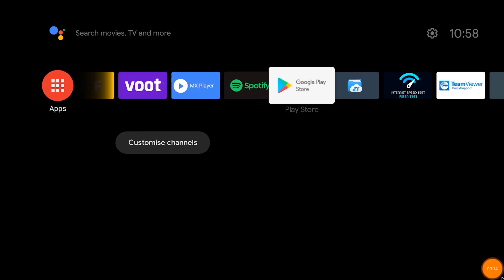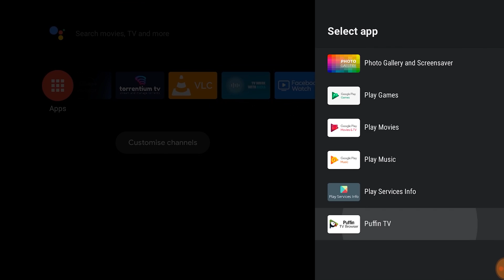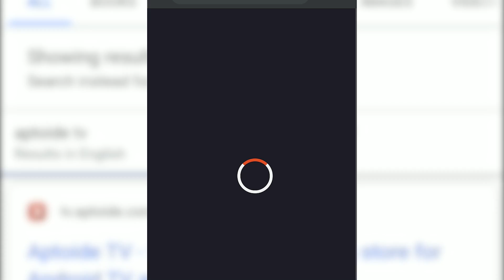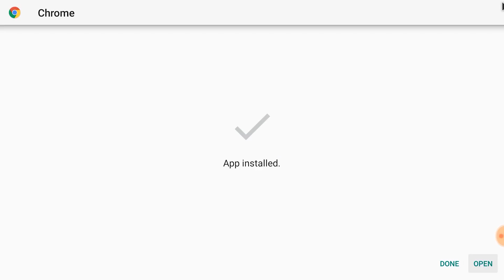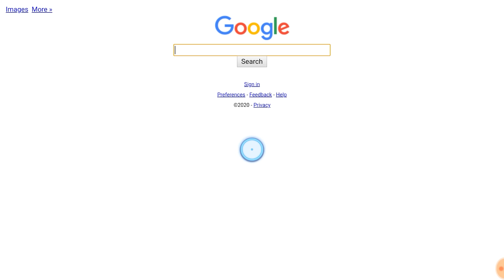How To Install Web Browser On Android TV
Android T.V doesn't come with an inbuilt web browser, check out how to install google chrome on android tv. Trouble in installing web browser?

Recommended Products:-
Amazon Firestick
Amazon Firestick 4k
Our Best Pick of Android T.V:-
Mi TV 4X
Vu Android T.V
Sony Android T.V
TCL 4k
OnePlus Y Series :- ttps://amzn.to/33ZhGTx
Sony Bravia Android T.V

Best Recommended Mini Wireless Keyboard:-
Tygot Mini Wireless Keyboard
VIBOTON Backlit Mini Keyboard
Loopan i8 Mini Wireless Keyboard
ZAMPEQ Mini Wireless Keyboard

Recommended Products:-
Redgear Pro Wireless Gamepad
Cosmic Byte C3070W Nebula
CLAW Shoot Wireless
Ant Esports GP 300 Pro V2
Logitech M337 Wireless Mouse
Wireless Bluetooth Keyboard

Best Smart T.V:-
LG Smart T.V
Samsung Smart T.V
Panasonic Smart T.V
LG Smart T.V (49 inches)
Philips Smart TV

0:00 - Intro
0:50 - Install Puffin Browser  On Android TV
1:55 - Install Chrome Browser On Android TV
3:52 - Install Firefox Browser On Android TV

Install a web browser on android tv that helps you easily access sites directly from the android tv, you can install firefox on android tv with mouse support you can also try the google chrome browser on android tv. That's not it, android tv also comes with direct support to the web as you can install a Puffin browser from an android tv play store to access most websites easily. Downloading something isn't easy on android tv as most the web browser won't support downloading functionality to download any file on android tv you can install google chrome on android tv to download files on android tv.